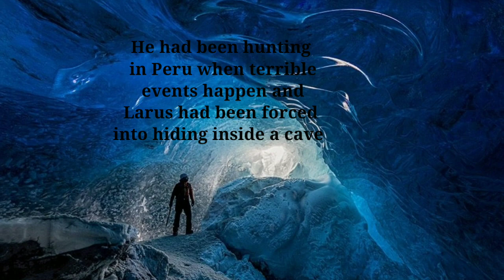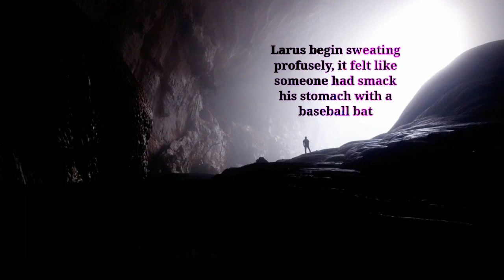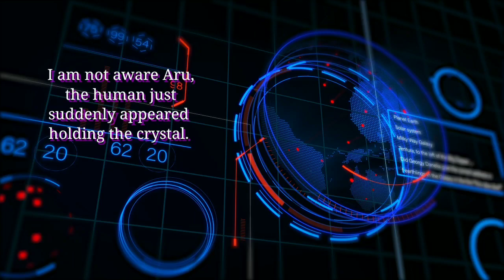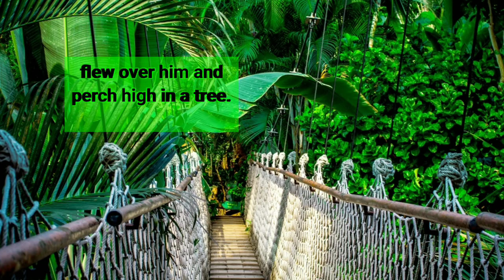Larus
The story is about a man who is in Peru and discovers a magic crystal stone inside a cave  and get teleport to another dimension filled with bizarre creatures

La descante:
from Pixabay

90 vie organique:
from Pixabay

Electronic-senses:
by Electronic-Senses
from Pixabay

Lacrimosa Mozart:
by Troy Holder
from Pixabay

Stalker:
by Alexis Ortis Sofield
from Pixabay

great stories
stories for her
stories for him
horror stories
horror story
campfire story
campfire stories
adventure story
adventure stories
monster story